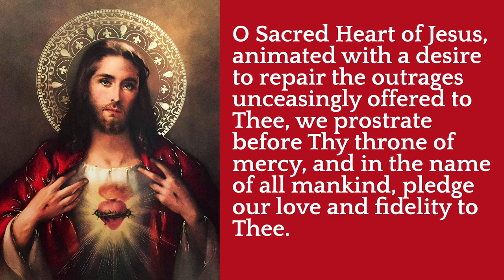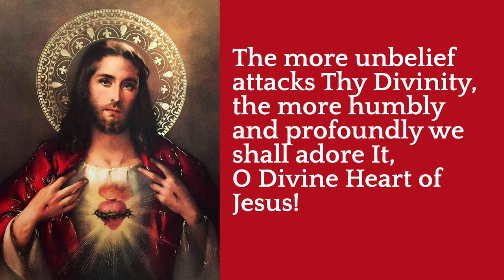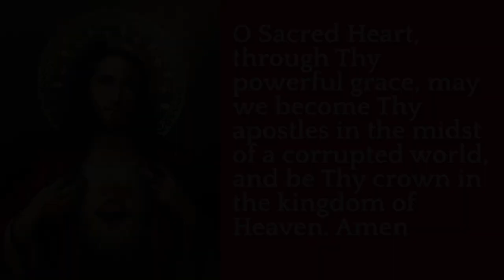Act of Reparation to the Sacred Heart of Jesus